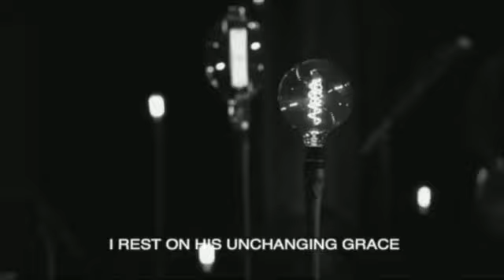Sunday, August 8th